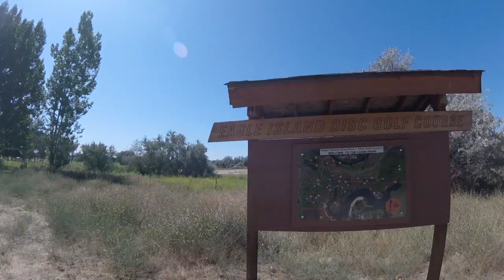Eagle Island in Idaho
We spent the day at Eagle Island Park in Idaho!